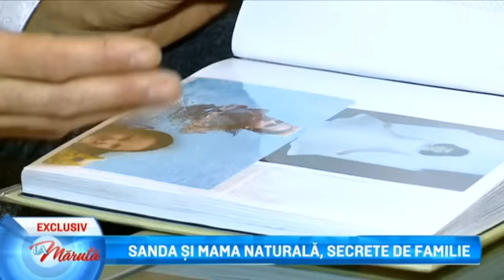Fata Elenei Carstea, intalnire cu mama biologica